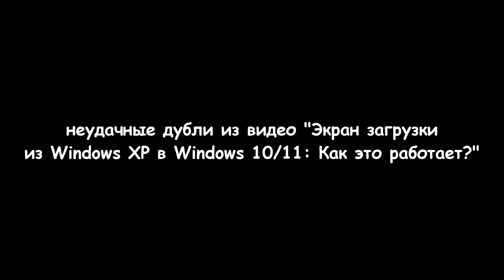неудачные дубли канала даниил мысливец выпуск 2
Неудачные звуковые дубли из видео "Экран загрузки из Windows XP в Windows 10/11: Как это работает?"

что ж тут ещё говорить... смешные и неудачные дубли канала даниил мысливец выпуск 2